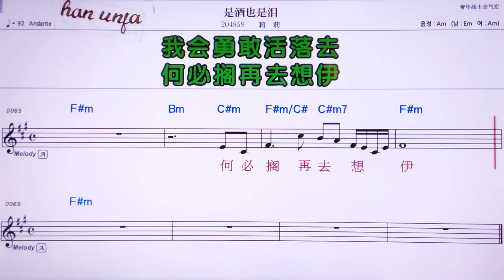💖쓰지우예쓰레이/리리 👍MR,노래방, 가라오케, 악보, 코드, 가사 ,Karaoke,반주